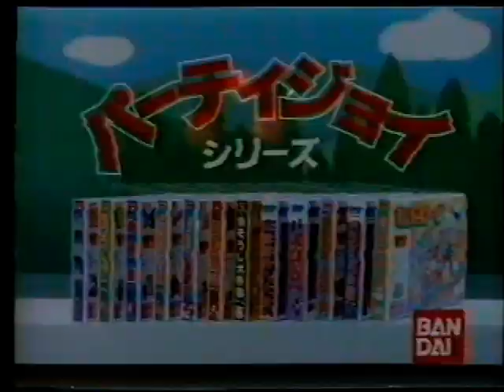懐かしcm バンダイ お化け屋敷ゲーム他3本 1986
①ファミコンカセット/キン肉マン②ゲゲゲの鬼太郎
③パーティージョイ④お化け屋敷ゲーム